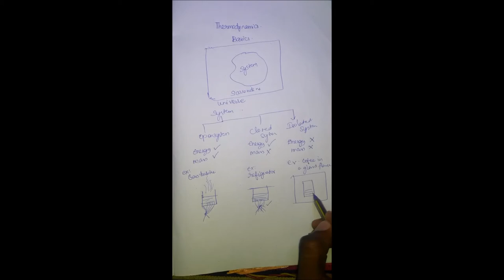THERMODYNAMICS BASICS TAMIL- 1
THIS VIDEO IS ABOUT BASICS OF THERMODYNAMICS SUCH AS SYSTEM,SURROUNDINGS,TYPES OF SYSTEM,PROCESS AND ITS TYPES